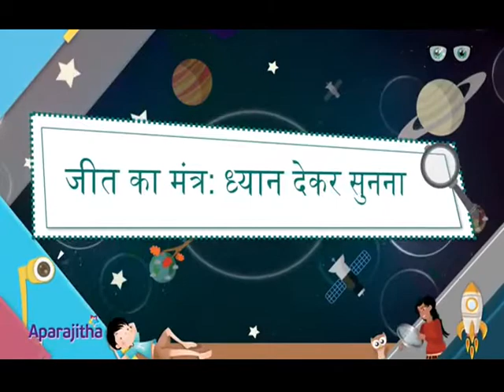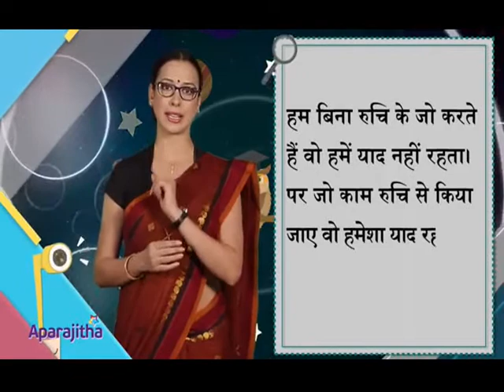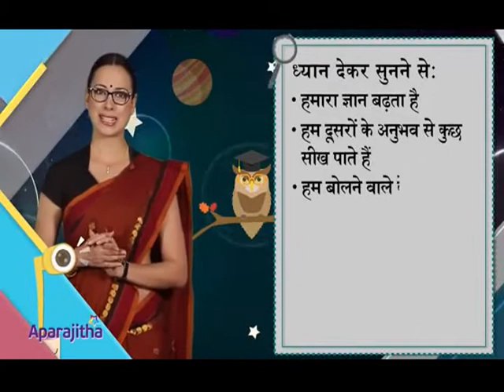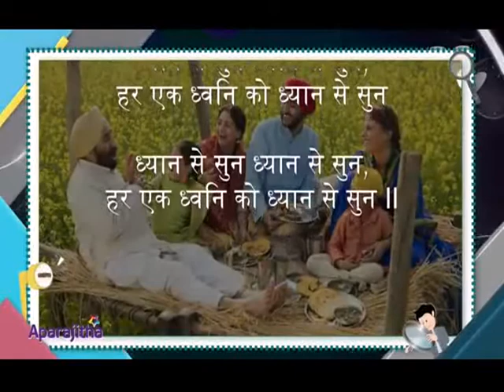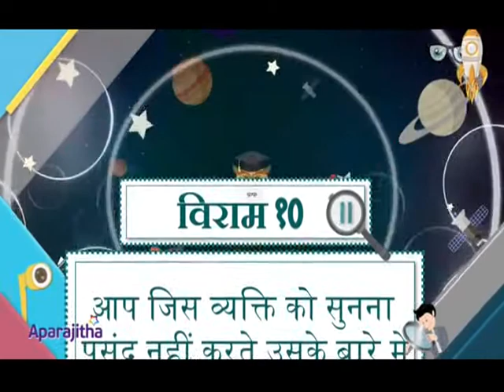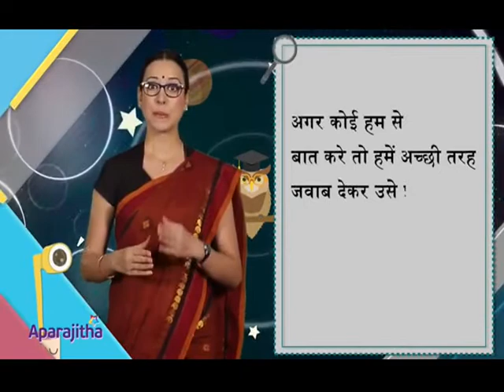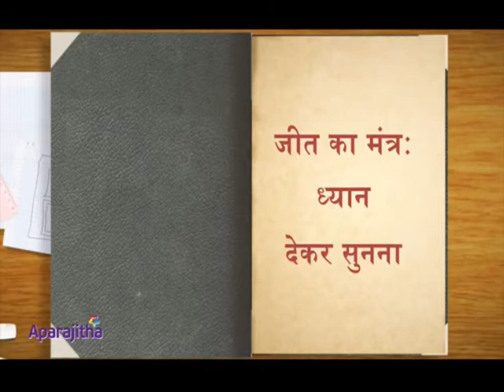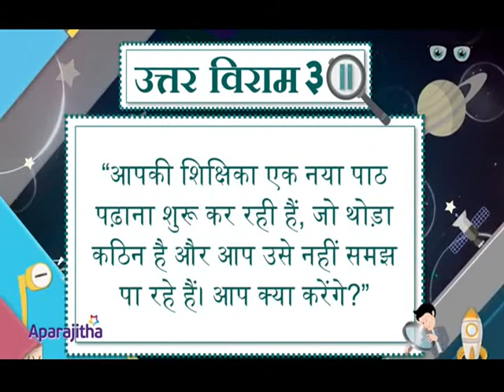Win by Being Attentative